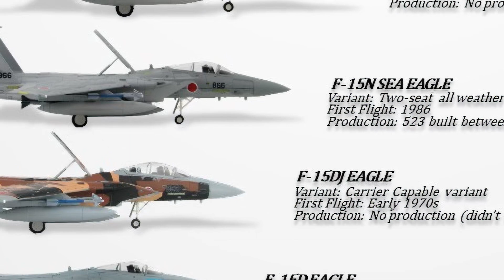Did the F-15 Defy the Laws of Physics?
How one individual took control of the F-15 despite the aircraft suffering a devastating blow, and explore the enduring legacy of an aircraft that has maintained its undefeated status for more than fifty years.

Specials thanks to DOUGLAS CASTLEMAN ART COLLECTIONS and
Kelley Whitaker At WhitPics for their contributions to this video.